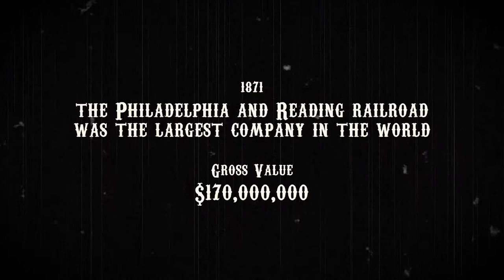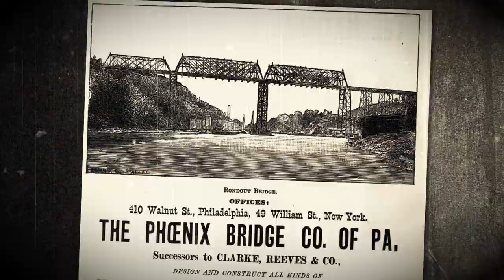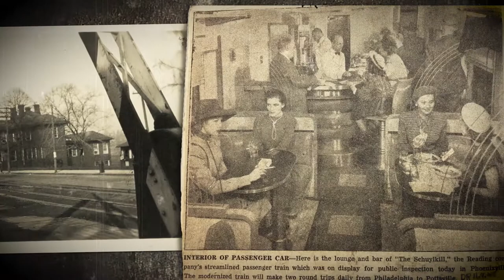A History of Rail in Phoenixville with Ryan Conroy